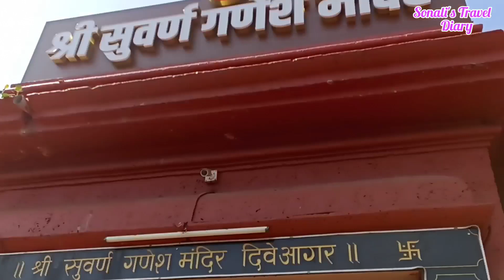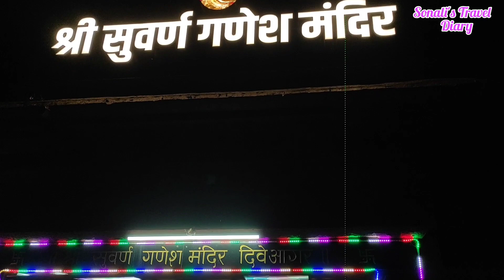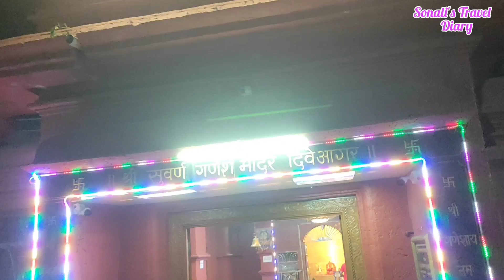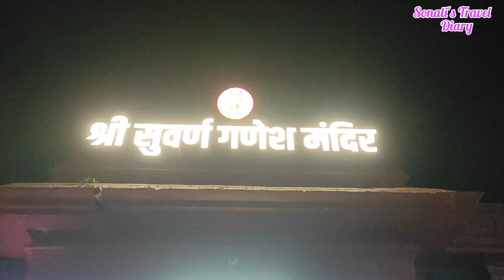Suwarna Ganesh Temple Diveaagar l सोन्याचा गणपती l सुवर्ण गणेश मंदिर दिवेआगर संपूर्ण माहिती.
History of Suvarnaganesha is quite fascinating. It was on the special day of November 17th 1998 (Sankashti Chaturthi as per the Hindu calendar) that there was found a copper box beneath the earth some 40-50 cm. It was weighing 30 kilos,37.5 cm(27 inches) in length,45 cm(18 inches) wide,17.5(7 inches) in height, in a coconut cultivation near the temple.

दिवेआगार सुवर्णगणेश मूर्ती मुखवट्या मागचा इतिहास
कोकणातील ऐतिहासिक वारसा लाभलेल्या श्रीवर्धन तालुक्यातील दिवेआगार हे अतिप्राचीन, निसर्गरमणीय गाव आहे. निळाशार अथांग समुद्र, गर्द माडीची बने, नारळा सुपारीच्या झावळ्यामध्ये लपवेली टुमकदार कौलारु घरांसह, दिसणारे बंगले… असा रमणीय निसर्ग दिवेआगर गावाला लाभला आहे. गेल्या दहा वर्षापासून या गावाला प्रसिद्ध तीर्थक्षेत्राचे स्वरुप प्राप्त झालंय, ते तिथे सापडलेल्या सोन्याच्या गणपतीमुळे. सुवर्णगणेश इतिहास खूपच आकर्षक आहे. ७ नोव्हेंबर १९९८ साली या मंदिराजवळील नारळाच्या बागेतील जमिनीखाली एक तांब्याची पेटी सापडली होती. या पेटीत सोन्याची रत्नजडीत एक सोन्याची गणपतीची मूर्ती तसेच गणपतीचे दागिने आढळून होते. या सुवर्णगणेश मूर्तीचे वजन सुमारे १ किलोपेक्षा अधिक होते. इतिहासकरांच्या मते, सुवर्णगणेश मूर्ती अंदाजे ३०० ते ४०० वर्षे प्राचीन आहे. परंतु आजही ही सोन्याच्या मूर्ती आणि दागिन्यांच्या इतिहासाबद्ल अनेक तर्कवितर्क लढवले जातात. १९९८ ते २०१२ सालापर्यंत ही मूर्ती दिवेआगार सुवर्ण मंदिरात स्थापित होती, मात्र २०१२ साली ती सुवर्णमूर्ती चोरीला गेला.